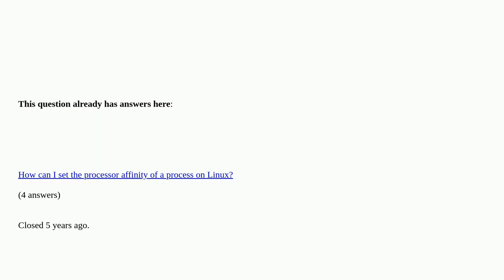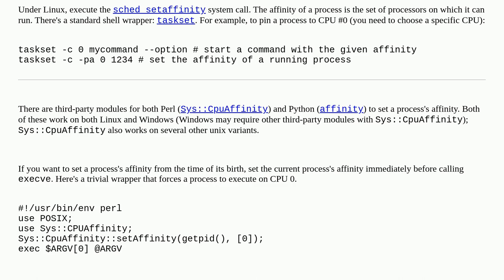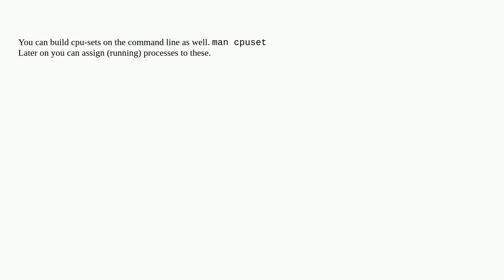Unix: How to limit a process to one CPU core in Linux?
How to limit a process to one CPU core in Linux? duplicate

A special thanks goes out to the awesome community

  limit linux process cpu